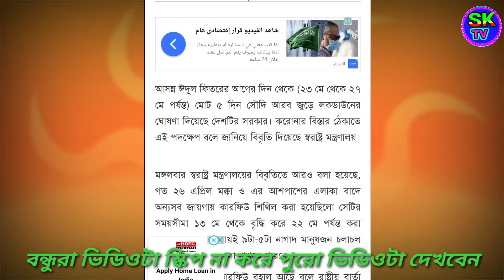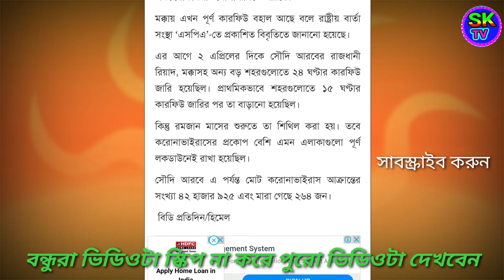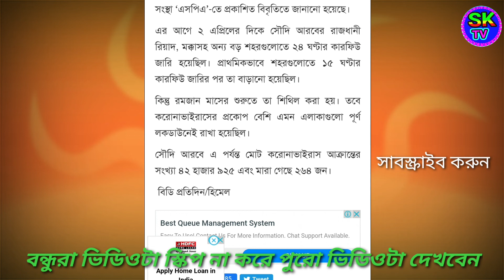সৌদি আরবে ঈদের 5 দিন || লকডাউন ঘোষণা করছে ||দেশটির সরকার ||SK TV,💖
, SK TV, TV,SK, Sktv, সৌদি আরবে ঈদের 5 দিন লকডাউন ,ঘোষণা করছে দেশটির সরকার।